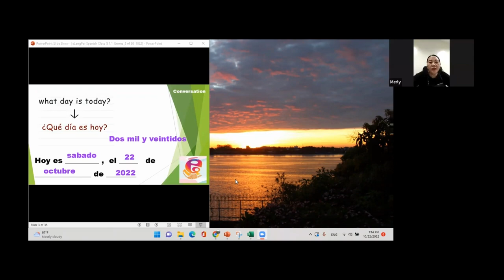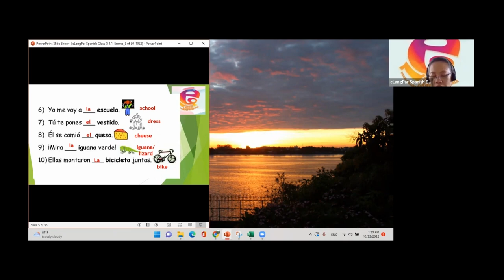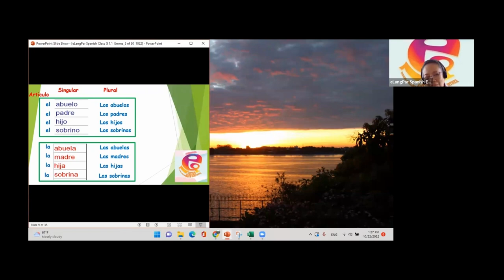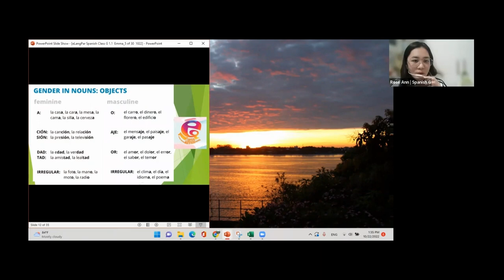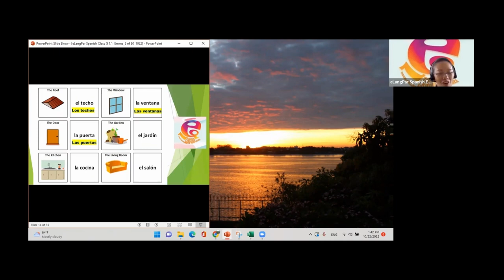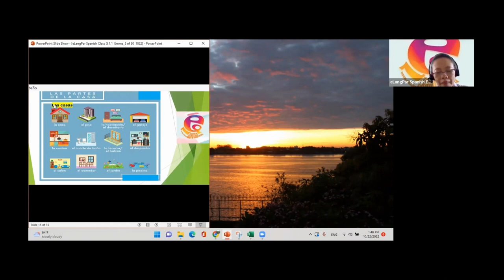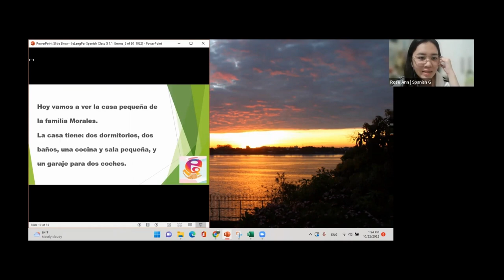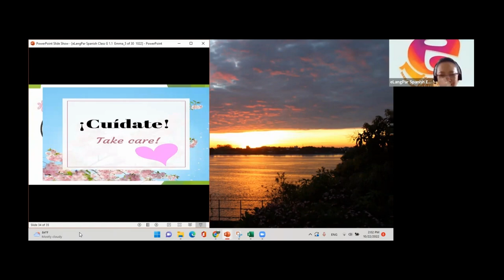Spanish Tutorial | October 22, 2022 | Group G | Teacher Emma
Spanish will always be part of us!
They're part of who we are.
Their culture, their values, and their language.
Learn Spanish to learn more about our country.
Learn the language of class!